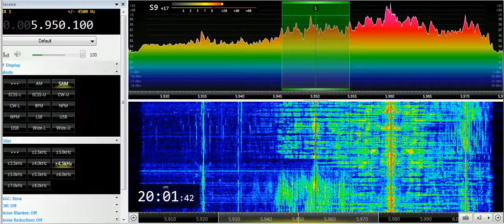20 06 2019 KBS World Radio in French to NWAf 2000 on 5950 Issoudun